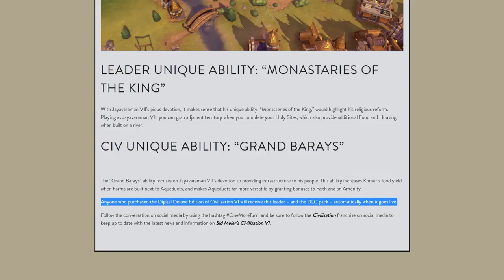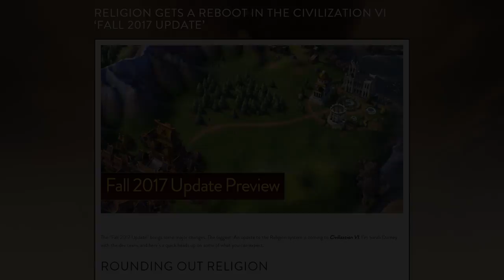Civilization VI ► Khmer DLC - Overview, Analysis & Strategy! - [Civ 6 Fall Update]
Let's all welcome Southeast Asia to Civilization VI! The Khmer empire is joining the civ roster in Civ 6 and if you've watched some of my previous videos, you know me being from Southeast Asia myself have been wanting a civ from this region to be added. In this video I go over 4 facts that we know right now concerning the DLC and the Fall update, an overview of the Khmer civ, and some impressions and initial strategy.

Continue the Civ 6 discussion in chat on my Discord server! Here's an invite

In this video, I talk about the Khmer DLC and its overview, analysis, and strategy, along with some facts and the Fall Update situation right now.

Official Blog Post on the Civ 6 Fall Update

DETAILS OF KHMER
Leader: King Jayavarman VII
Leader Bonus: Monastaries of the King
Civ Bonus: Grand Barays
Unique Unit: Domrey
Unique Infrastructure: Prasat Building